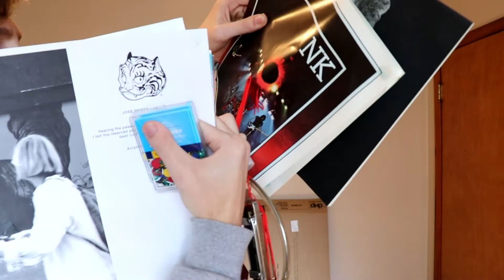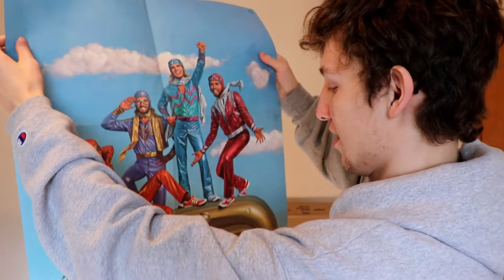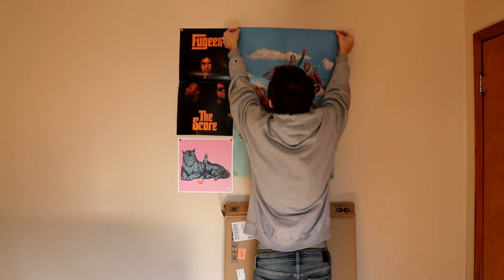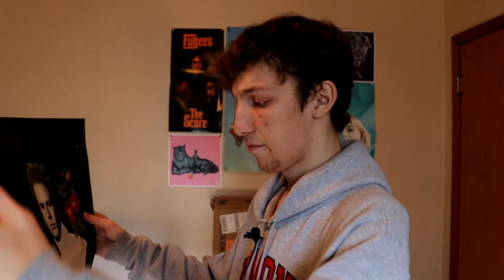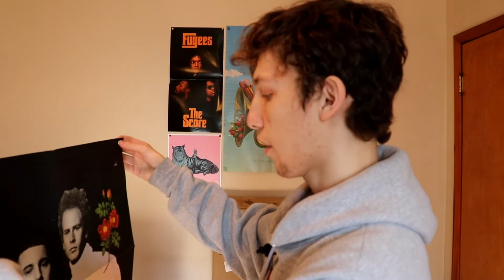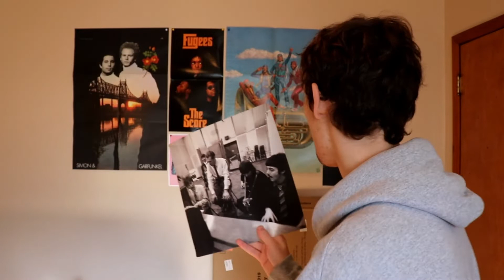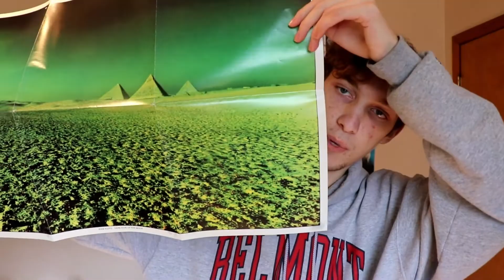𝓦𝓸𝓻𝓴𝓲𝓷𝓰 𝓸𝓷 𝓜𝔂 "𝓨𝓣 𝓑𝓪𝓬𝓴𝓭𝓻𝓸𝓹" | chill morning video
I'm gonna be making more videos so lets make sure things look good! just a chill video and sorry for the audio quality.